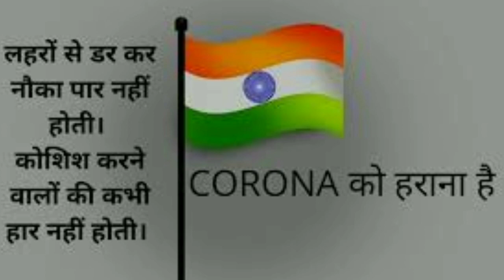Kya you tube lockdown ho jayega | TECHNICAL FAMILY WITH VLOG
Hi guys ,
      In this video you will know why you tube would be LOCKDOWN.
Kya you tube ho jayega lockdown,